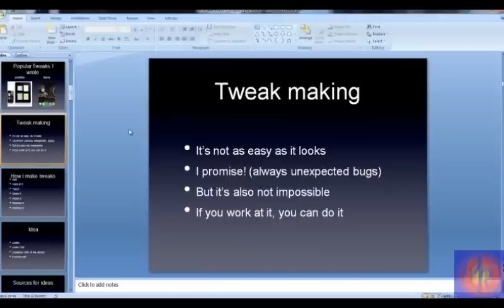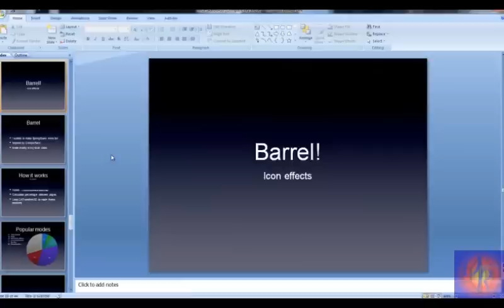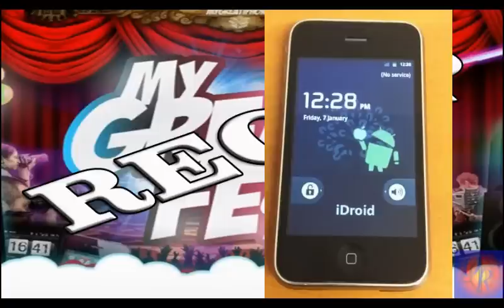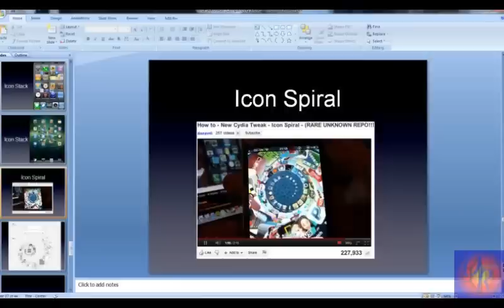MyGreatFest Recap - iPhone 5 Jailbreak, Saurik's Take on Piracy and More